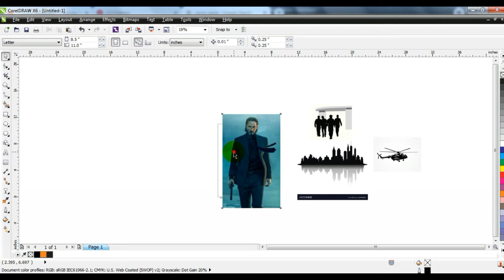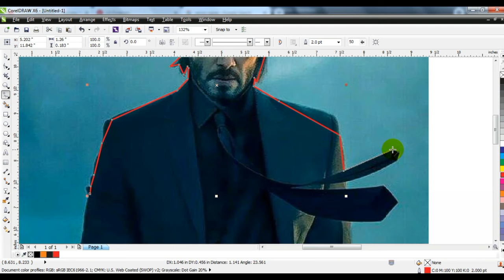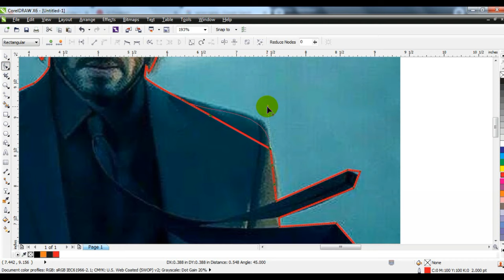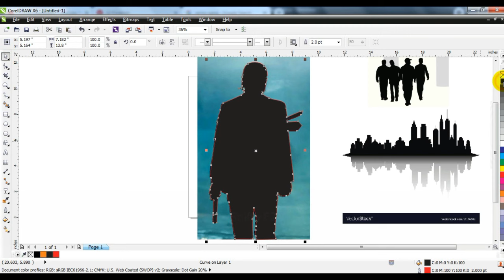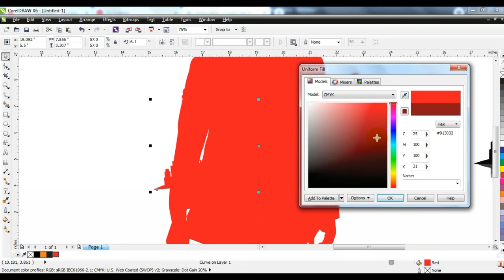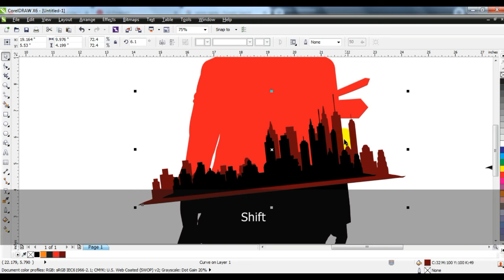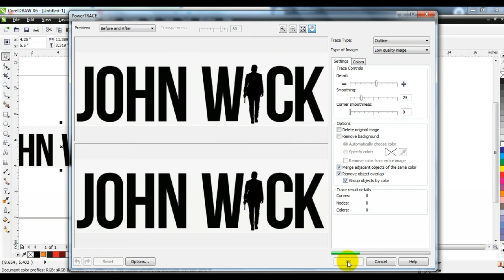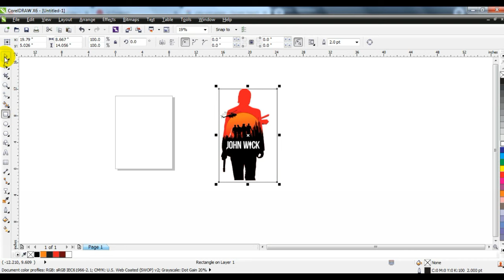JOHN WICK MOVIE POSTER - Manual Tracing Tutorial with Amazing Techniques - Coreldraw Ahsan Sabri